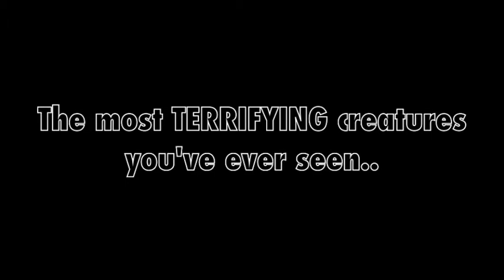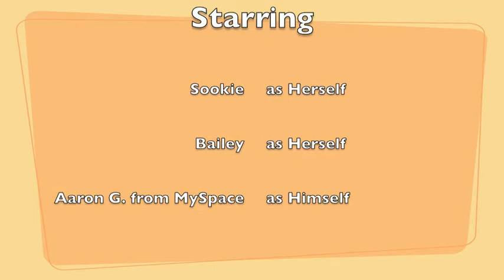Best Puppy Movie Ever.m4v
They're ferocious.  They're vicious.  They're PUPPIES!!!

Sookie is a 3 month old Lhasa-apso & Poodle mix.  Bailey is a 2 month old Rottweiler & Husky Mix.

Song clip is "Animal Rights" by DEADMAU5 and WOLFGANG GARTNER (Ultra Records)